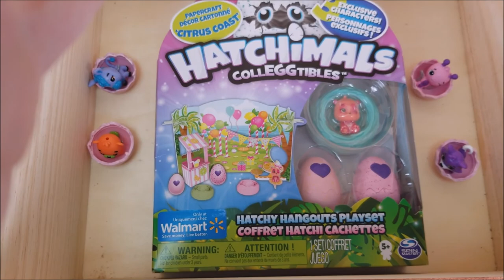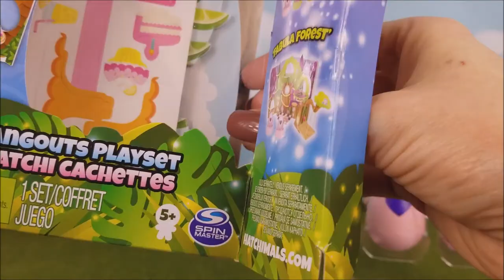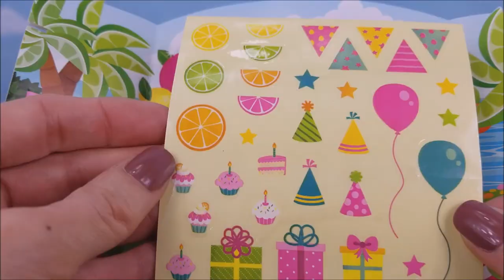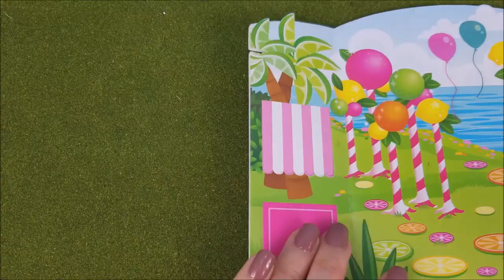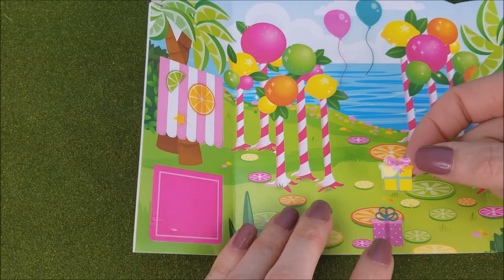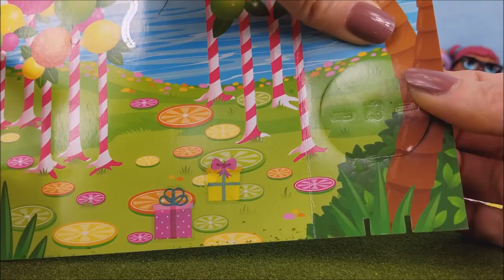Hatchimals Playset "Circus Coast" Found by LOL Dolls Inside Mermaid Felina's Treasure Chest!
Some L.O.L. Surprise Dolls join me and a few Hatchimals for finding a Hatchimals Surprise inside of Mermaid Felina's Treasure Chest. Thanks for stopping by!